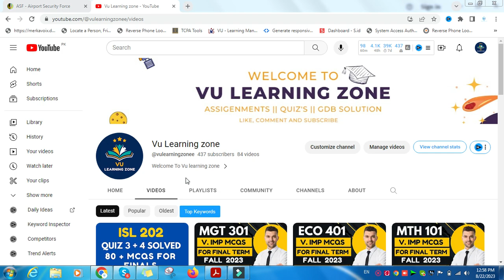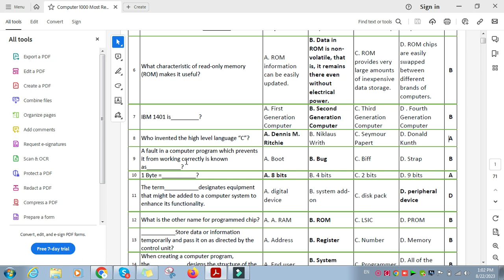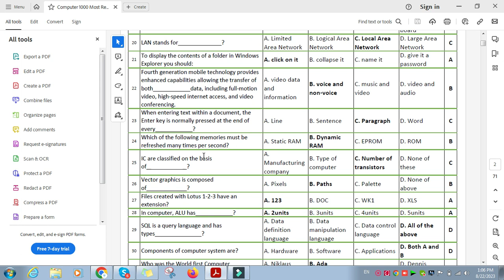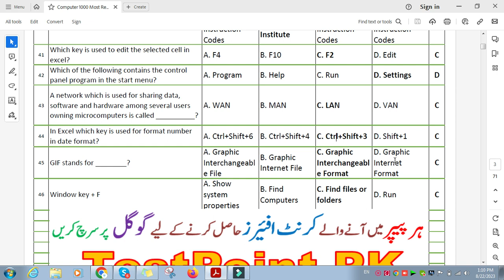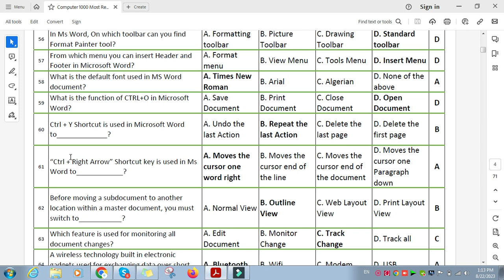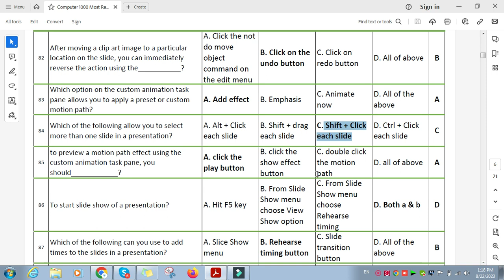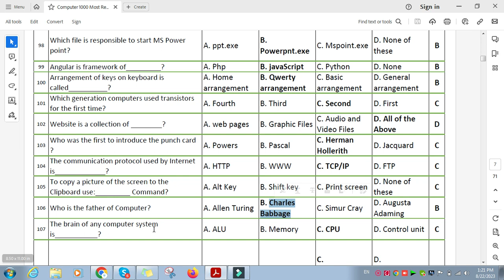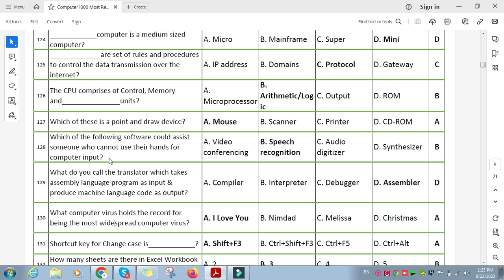ASF Written Test Preparation 2023 || ASF Corporal ASI Test Most Important Mcqs Part 1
Vu BS ALL SEMESTERS

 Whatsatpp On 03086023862